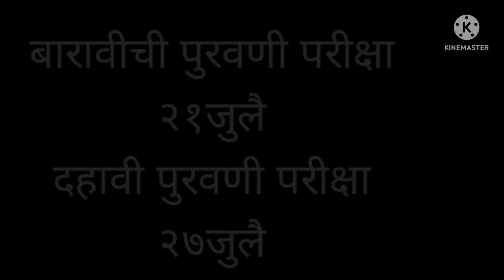दहावी आणि बारावीच्या पुरवणी ‌परीक्षा होणार या तारखेला.... जाणून घेण्यासाठी पहा 🙏